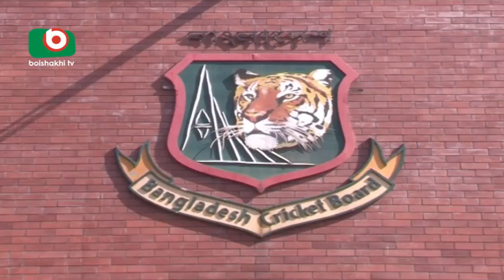Bangladesh Cricket Coach Richard Paibas | Sumon | 06Dec17